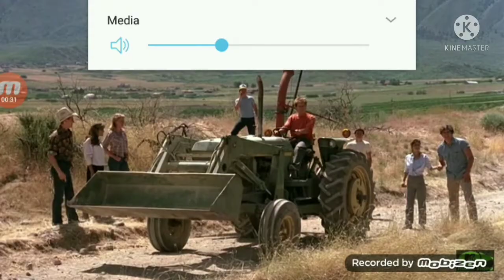footloose 1984 but Granblue Fantasy 3 Reborn & guardians of the galaxy vol 2 style